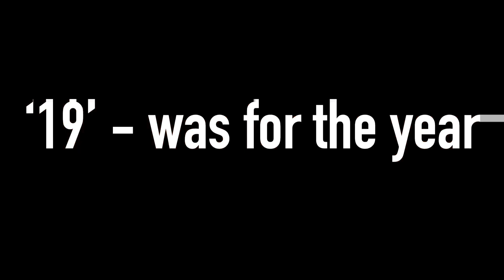NEW NAME OF CORONA VIRUS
Coronaviruses are a group of related viruses that cause diseases in mammals and birds. In humans, coronaviruses cause respiratory tract infections that can range from mild to lethal. Mild illnesses include some cases of the common cold (which has other possible causes, predominantly rhinoviruses), while more lethal varieties can cause SARS, MERS, and COVID-19. Symptoms in other species vary: in chickens, they cause an upper respiratory tract disease, while in cows and pigs they cause diarrhea. There are yet to be vaccines or antiviral drugs to prevent or treat human coronavirus infections.

Coronaviruses constitute the subfamily Orthocoronavirinae, in the family Coronaviridae, order Nidovirales, and realm Riboviria. They are enveloped viruses with a positive-sense single-stranded RNA genome and a nucleocapsid of helical symmetry. The genome size of coronaviruses ranges from approximately 26 to 32 kilobases, one of the largest among RNA viruses.They have characteristic club-shaped spikes that project from their surface, which in electron micrographs create an image reminiscent of the solar corona from which their name derives.

The UN health agency announced that "COVID-19" will be the official name of the New Coronavirus.
World Health Organization chief Tedros Adhanom Ghebreyesus told reporters in Geneva.
Tedros said that "co" stands for "corona", "vi" for "virus" and "d" for "disease", while "19" was for the year, as the outbreak was first identified on Dec 31.